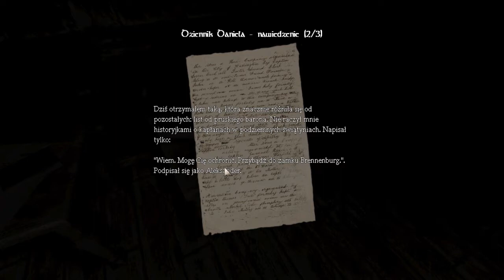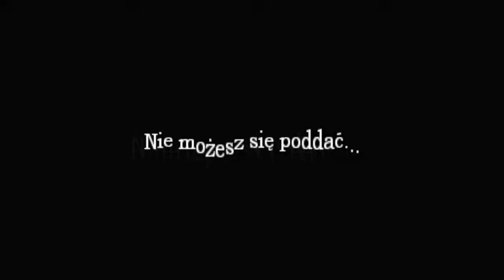Amnesia Mroczny obłęd #6 Nie zawsze musi być głośno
Witajcie :)
Dziś pozostawimy w samotności dziewczynę z drugiego holu i udamy się do ciemnej maszynowni, potem spadniemy do jakiegoś więzienia tylko po to, żeby napadł na mnie potwór :) Miłego oglądania.